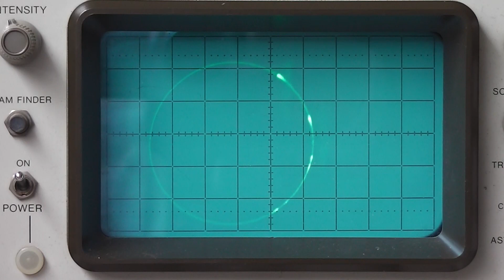00006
Nachtfee experiment 5